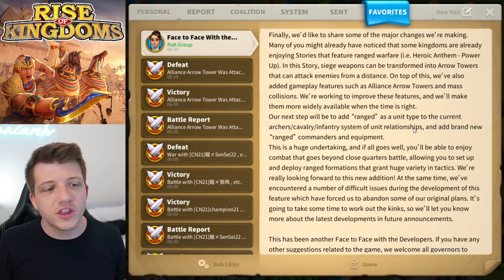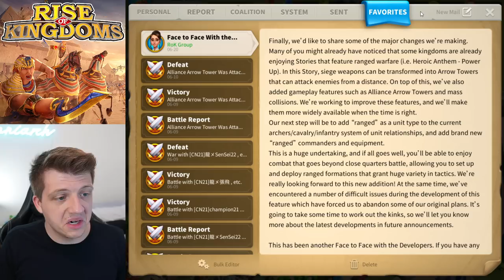Nobody Knows WHY These Commanders Glow GOLD in Rise of Kingdoms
In case you missed it, check out the video "Is YSG OBSOLETE? F2P Crystals NERFED? Rise of Kingdoms 2022"

CHAPTERS:
0:00 Intro
0:52 Mysterious "Golden Glow"
9:22 What's Happening with Thutmose III?
14:18 Opinion on "Ranged Units" & New Updates
20:18 NYC Cars are TOO LOUD